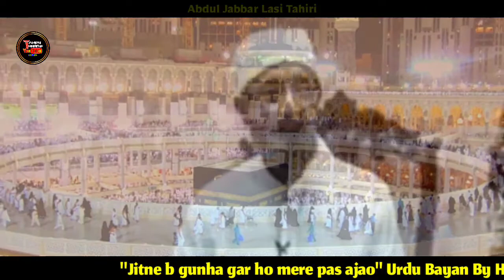Life Changing Speech|| Huzur Sajjan Sain || The Muslim Tigers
New best motivational speech by sayyadi wa murshadi huzur qibla aalam mehboob sajjan sain 2021
new life changing speech by huzur sajjan sain